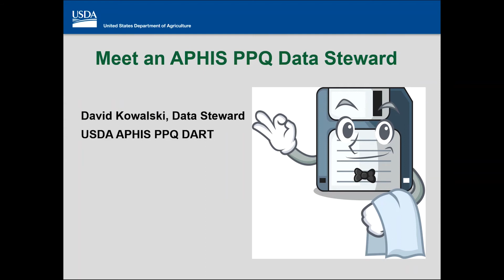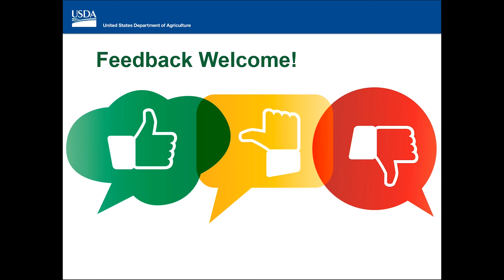APHIS PPQ EUT Explains It: Data Collection Rules of Thumb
A guest visit from "Data Dave", David Kowalski with some helpful tips on collecting data in the field.